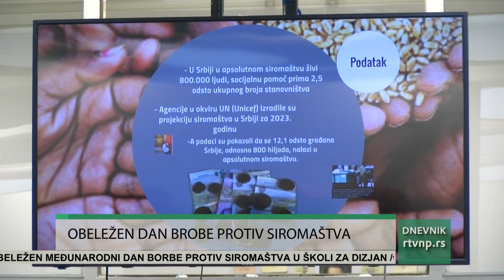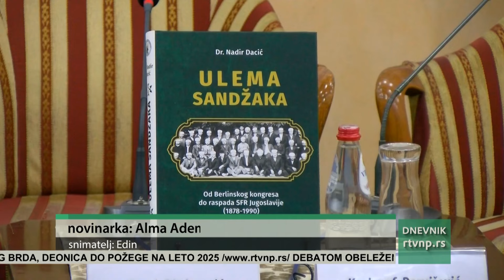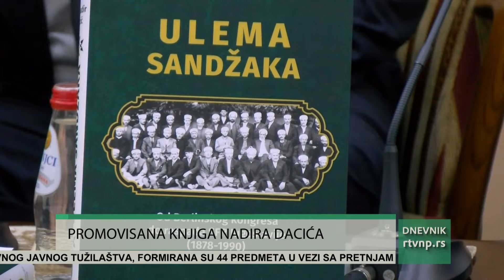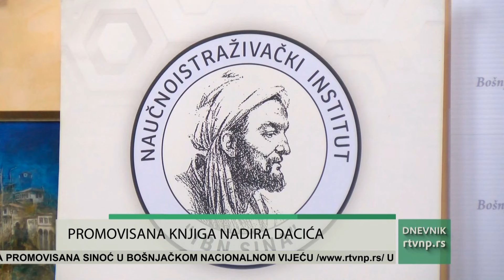Dnevnik Radio televizije Novi Pazar (17.10.2024.)